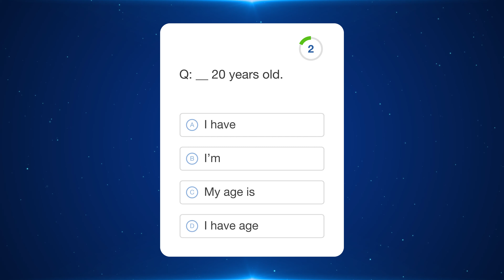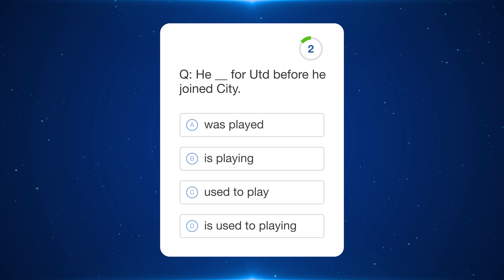Daily Grammar Test 13 - Next level grammar!